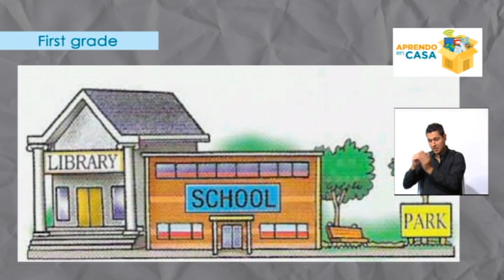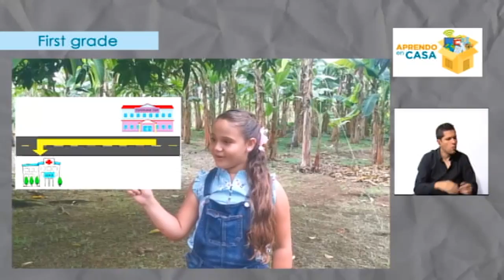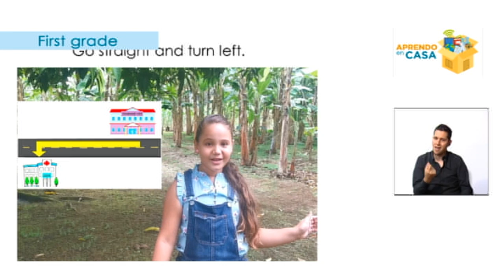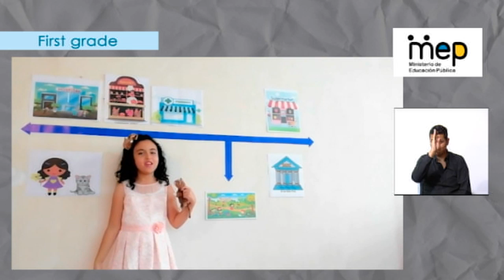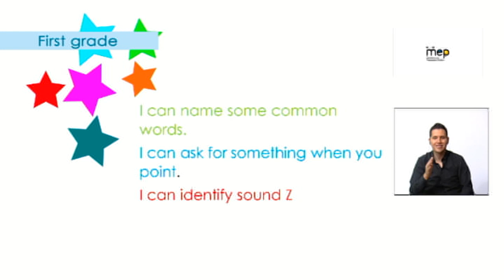AprendoEnCasa Inglés: This is my neighborhood (Primer Año - Primaria)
La profesora Marianella Marín, de Inglés para primer año, emitido el día 4 de Diciembre del 2020, da la lección sobre el vecindario, repasa lugares del vecindario, como dar direcciones y responder utilizando preposiciones. Se estudia el sonido /z/